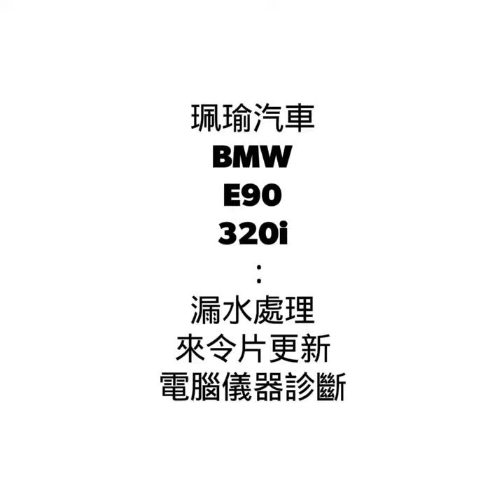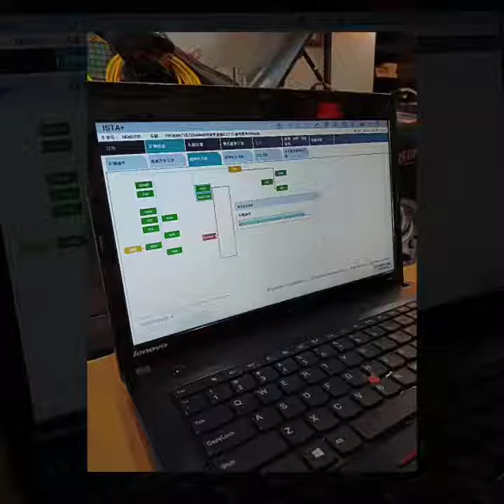高雄珮瑜汽車：0970255866。BMW E90引擎散熱系統漏水查修+前來令片更新+電腦儀器診斷